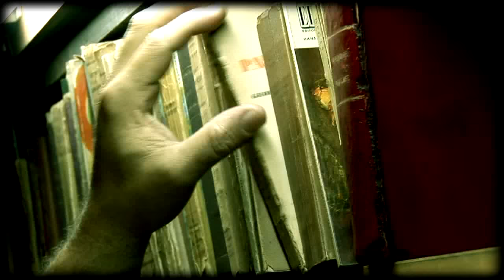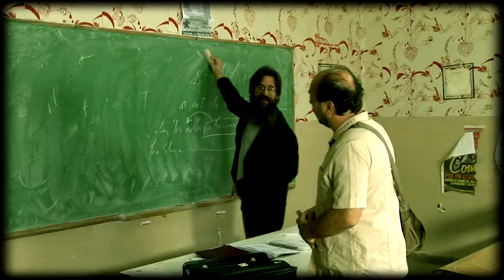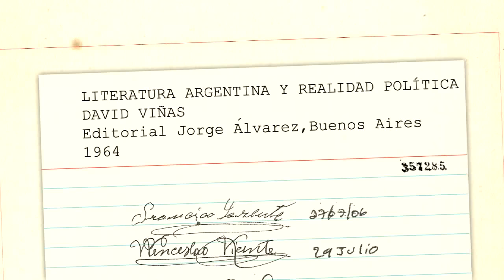El Libro Perdido | Literatura y realidad política, de David Viñas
En este capítulo el protagonista se cruza casualmente con Eduardo Rinesi con quien comparte sus desvelos y perplejidades.
Con la dirección de Gabriel Reches.